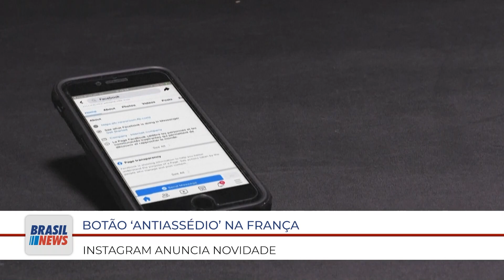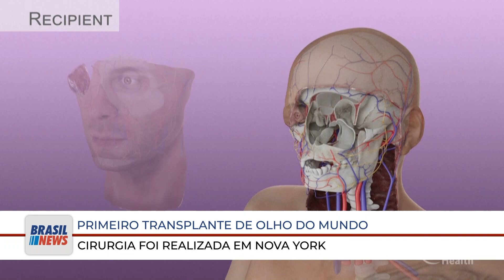BRASIL NEWS 10 11 bl04